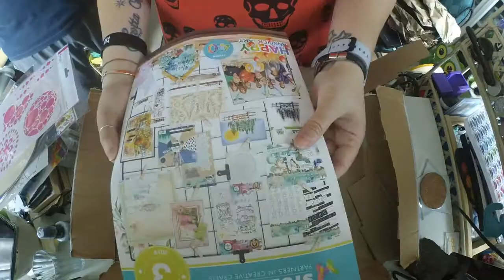Cards Und More | Design Team 2019 | Surprise package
►► CARDS UND MORE ◄◄